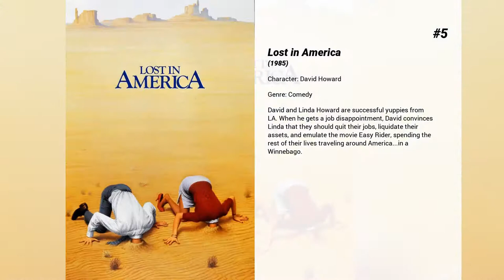Best Albert Brooks movies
Welcome to... Best Albert Brooks movies! In our channel you will find hundreds of TOPS and rankings of the best films of all genres, actors and nationalities.

Best Albert Brooks movies presents...

15. Out of Sight
Meet Jack Foley, a smooth criminal who bends the law and is determined to make one last heist. Karen Sisco is a federal marshal who chooses all the right moves … and all the wrong guys. Now they're willing to risk it all to find out if there's more between them than just the law.

14. A Most Violent Year
A thriller set in New York City during the winter of 1981, statistically one of the most violent years in the city's history, and centered on a the lives of an immigrant and his family trying to expand their business and capitalize on opportunities as the rampant violence, decay, and corruption of the day drag them in and threaten to destroy all they have built.

13. Modern Romance
A film editor breaks up with his girlfriend, unsure if he is in love.

12. My First Mister
Leelee Sobieski is brash, abrasive and vulnerable as a teenage child of divorce who hides her pain behind a mask of hard-edged gothic rebellion. Albert Brooks plays a man who is her total opposite, a precise and well-ordered menswear store owner of forty-nine who manages limited expectations and protects lonely secrets with pleasant ritual and quiet, ironic reserve. These two total opposites collide in conflict then come together in a surprising alliance, changing each other's lives forever.

11. Broadcast News
Basket-case network news producer Jane Craig falls for new reporter Tom Grunnick, a pretty boy who represents the trend towards entertainment news she despises. Aaron Altman, a talented but plain correspondent, carries an unrequited torch for Jane. Sparks fly between the three as the network prepares for big changes, and both the news and Jane must decide between style and substance.

10. The Simpsons Movie
After Homer accidentally pollutes the town's water supply, Springfield is encased in a gigantic dome by the EPA and the Simpsons are declared fugitives.

9. Finding Dory
Dory is reunited with her friends Nemo and Marlin in the search for answers about her past. What can she remember? Who are her parents? And where did she learn to speak Whale?

8. Defending Your Life
In an afterlife resembling the present-day US, people must prove their worth by showing in court how they have demonstrated courage.

7. Concussion
A dramatic thriller based on the incredible true David vs. Goliath story of American immigrant Dr. Bennet Omalu, the brilliant forensic neuropathologist who made the first discovery of CTE, a football-related brain trauma, in a pro player and fought for the truth to be known. Omalu's emotional quest puts him at dangerous odds with one of the most powerful institutions in the world.

6. Terms of Endearment
Aurora, a finicky woman, is in search of true love while her daughter faces marital issues. Together, they help each other deal with problems and find reasons to live a joyful life.

5. Lost in America
David and Linda Howard are successful yuppies from LA. When he gets a job disappointment, David convinces Linda that they should quit their jobs, liquidate their assets, and emulate the movie Easy Rider, spending the rest of their lives traveling around America...in a Winnebago.

4. Drive
Driver is a skilled Hollywood stuntman who moonlights as a getaway driver for criminals. Though he projects an icy exterior, lately he's been warming up to a pretty neighbor named Irene and her young son, Benicio. When Irene's husband gets out of jail, he enlists Driver's help in a million-dollar heist. The job goes horribly wrong, and Driver must risk his life to protect Irene and Benicio from the vengeful masterminds behind the robbery.

3. The Little Prince
Based on the best-seller book 'The Little Prince', the movie tells the story of a little girl that lives with resignation in a world where efficiency and work are the only dogmas. Everything will change when accidentally she discovers her neighbor that will tell her about the story of the Little Prince that he once met.

2. Finding Nemo
Nemo, an adventurous young clownfish, is unexpectedly taken from his Great Barrier Reef home to a dentist's office aquarium. It's up to his worrisome father Marlin and a friendly but forgetful fish Dory to bring Nemo home -- meeting vegetarian sharks, surfer dude turtles, hypnotic jellyfish, hungry seagulls, and more along the way.

1. Taxi Driver
A mentally unstable Vietnam War veteran works as a night-time taxi driver in Ne...